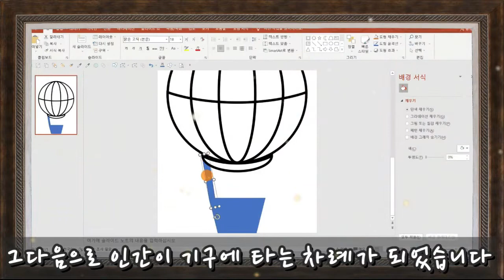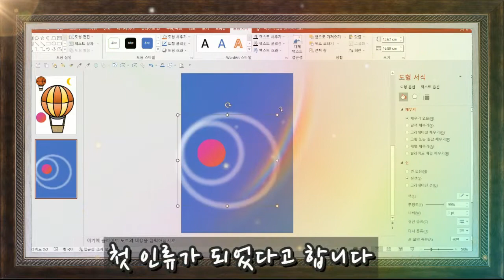범죄자가 하늘을 나는 첫 인류? [하루조각]열기구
[범죄자가 하늘을 나는 첫 인류?]

첫 기구의 사람을 태우는 행사에
어떤 사람이 탑승하였을까요?

하루조각 인사드립니다^^
인지 프로그램 관련하여 도움을 드리고 싶습니다.
영상(글)과 도안은 출처를 밝혀 링크를 걸어주시고,
재편집하거나 무단배포, 재업로드를 금지합니다.
도안을 복사해서 남을 돕는 일에 사용하시되
도움에 되셨다면
하루조각 유튜브나 블로그에
구독(이웃추가), 좋아요! 남겨주시면
저의 창작 활동에 큰 힘이 됩니다.